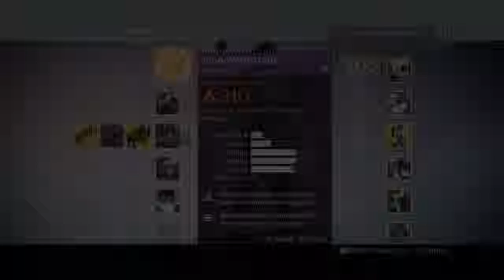Typical Day of Crucible